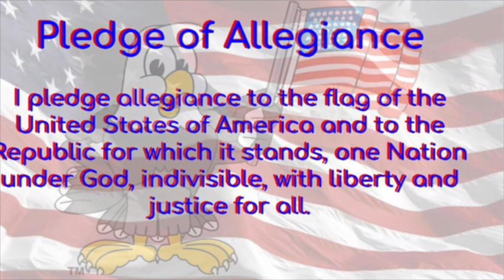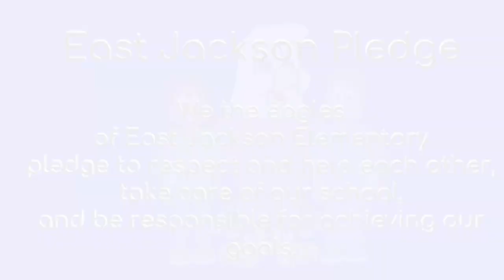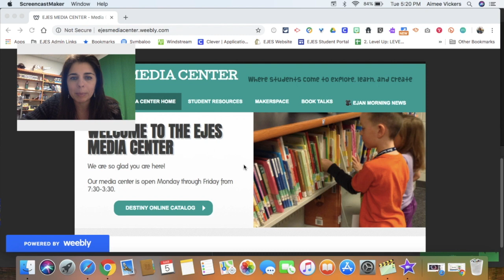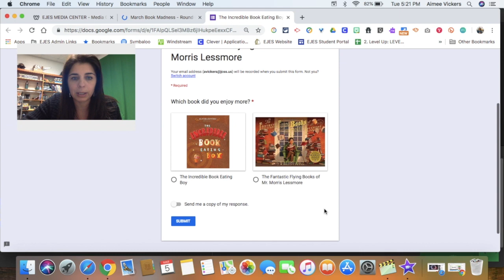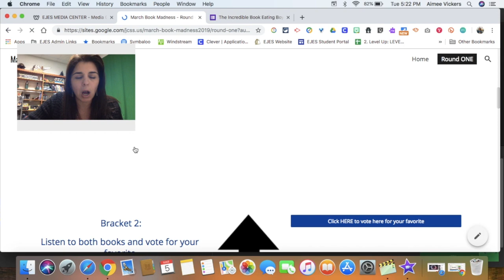EJAN: Wed 3-6-19